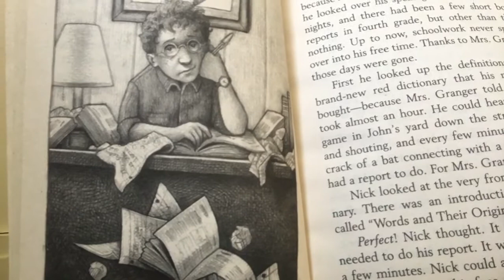Frindle Ch 4